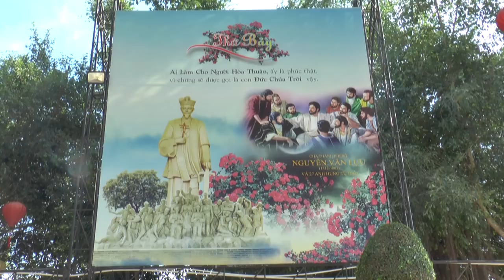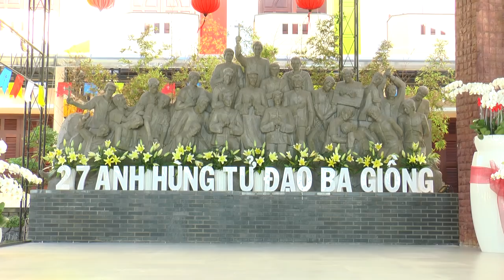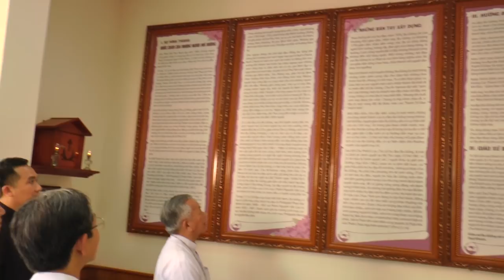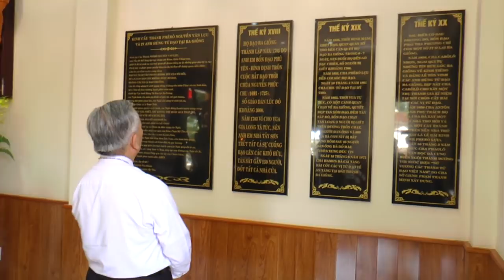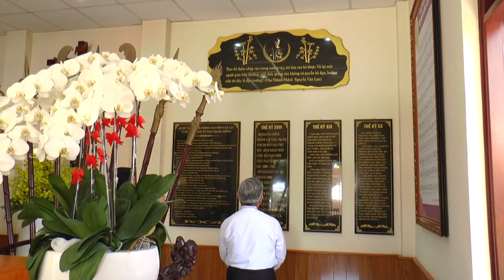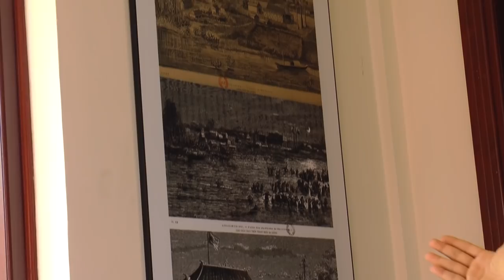ĐỨC HỒNG Y PHÊ-RÔ NGUYỄN VĂN NHƠN THĂM TTHH BA GIỒNG 1.8.2018